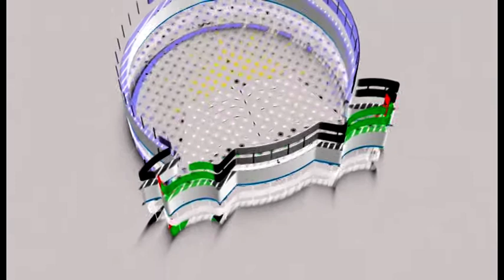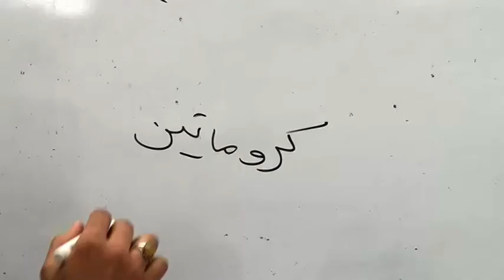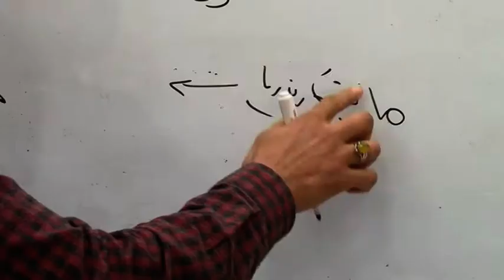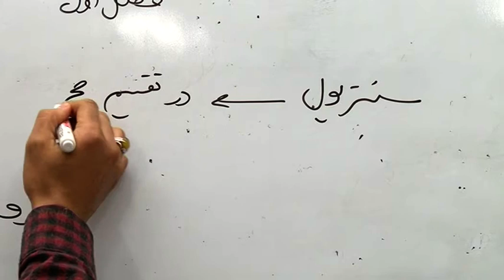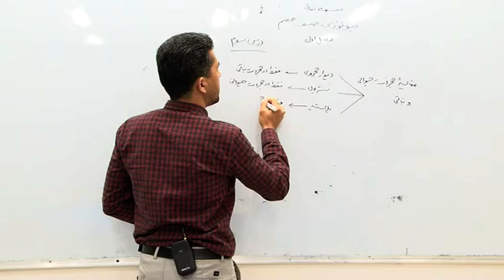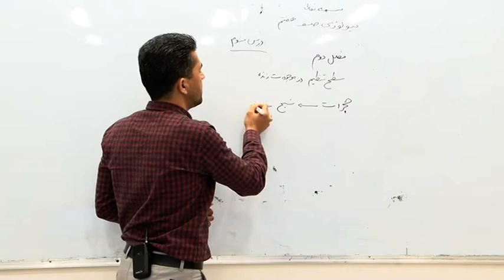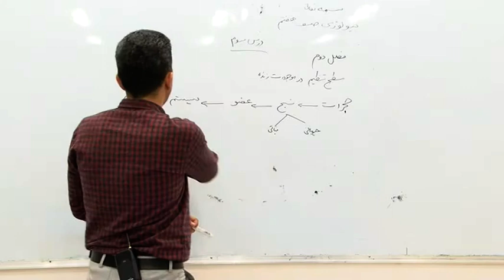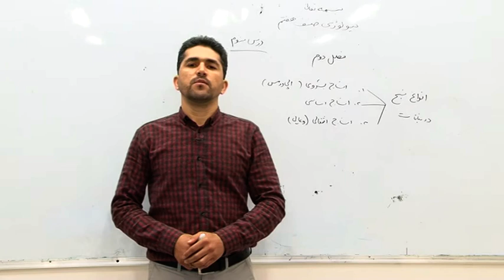صنف هفتم-مضمون بیولوژي- درس سوم-موضوع(صفات و مشخصات حجره)